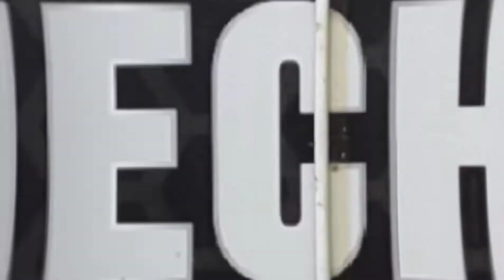FMEC - 10 HARI LAGI🤜🏻🤛🏻